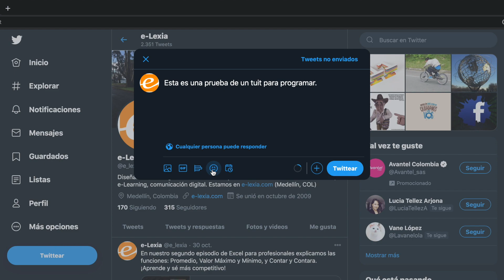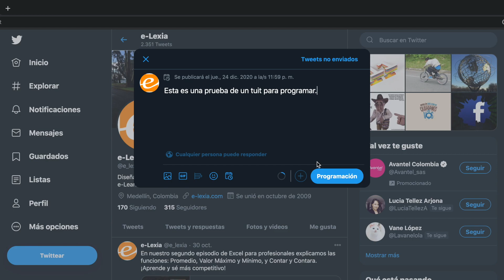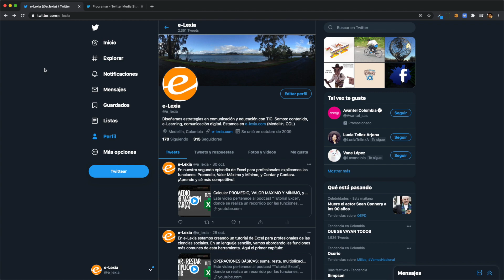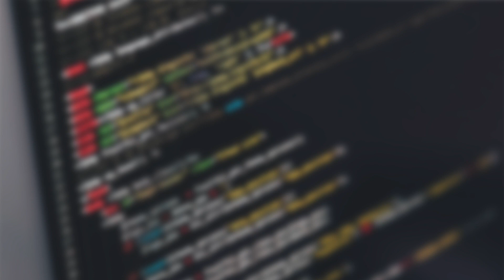Cómo PROGRAMAR TWEETS sin servicios externos | [ERS]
Aprende a programar publicaciones en Twitter sin depender de servicios de terceros.

El proceso es sencillo:

* Inicia sesión en la plataforma
* Presiona el botón "Twittear"
* Escribe el tweet y anexa los elementos multimedia
* Presiona el botón "Programar Tweet"
* Indica la fecha y hora
* Presiona el botón "Confirmar"
* Presiona el botón "Confirmación"

Además, aprende a revisar la lista de tweets programados y cómo eliminarlos.